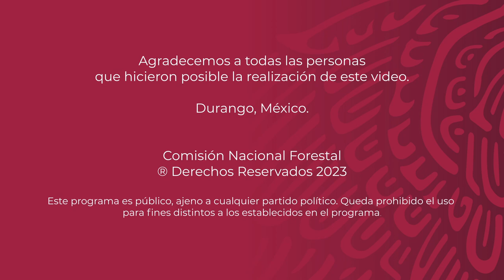Anexo Mesa de la Gloria - Mezquital - Durango